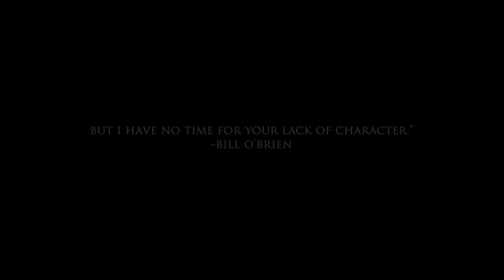House of Bulls // Trailer Six // Gone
House of Bulls

"To improve is to change. To perfect is to change often." The Texans are clearly Bill O'Brien's team now.